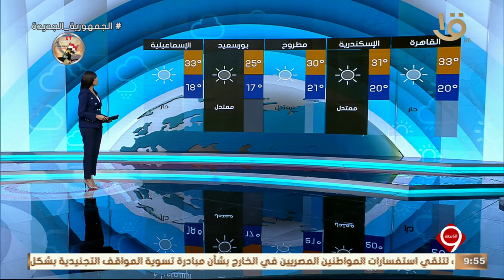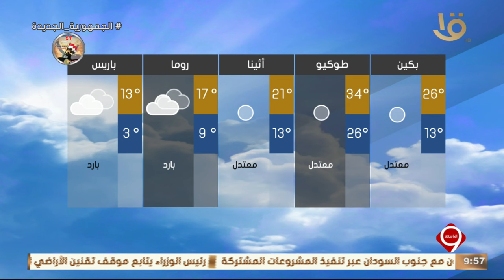نشرة التاسعة | بيان بدرجات الحرارة المتوقعة غدا